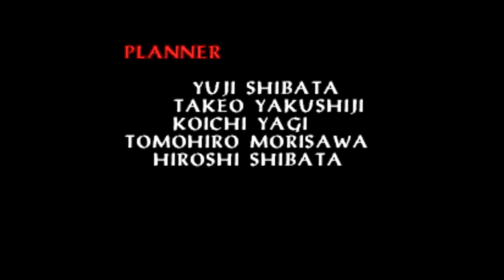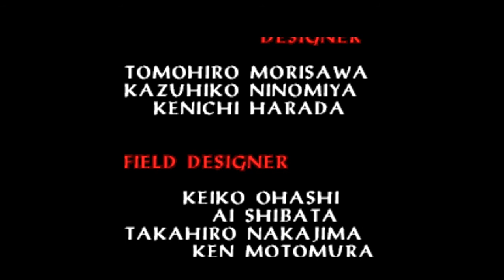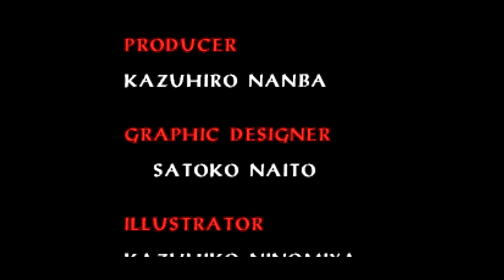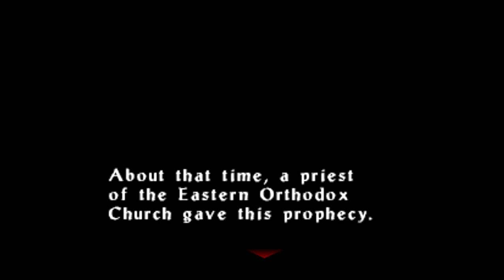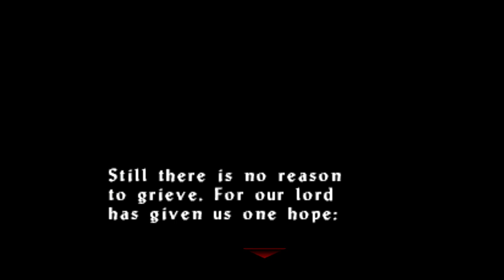Let's Play Castlevania Legacy of Darkness Cornell Finale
Today on a thing we don't die to the big ugly thing